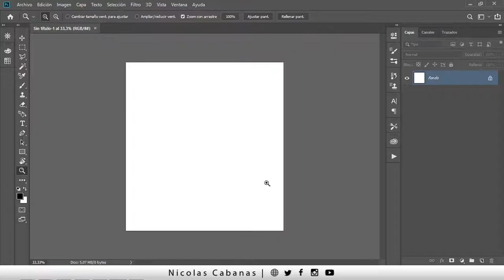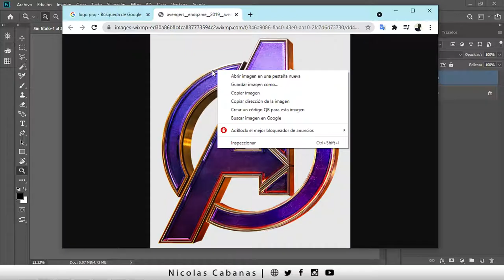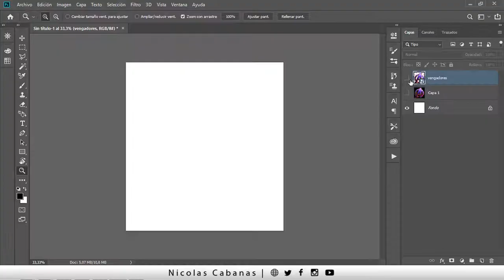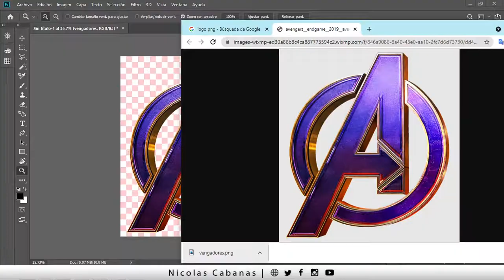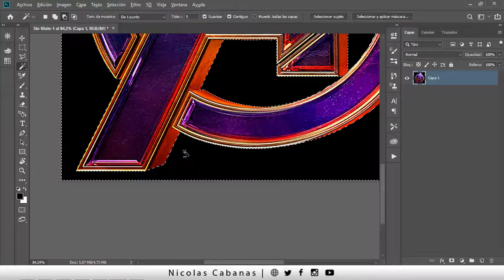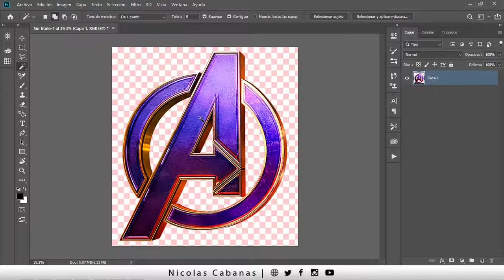❤️ Solución al PNG que no funciona [ Tiene el Fondo Negro en vez de Transparente ] en Photoshop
Descargaste un PNG que deberia ser transparente y se ve negro ? Mirá que fácil se soluciona. Además te regalo unos truquitos!